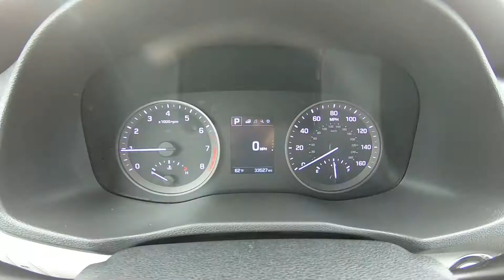Pre Owned 2016 Hyundai Tucson Sport W/ Roof Rack / Universal Used Car Superstore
Take An Inside Out Tour Of Our Pre-Owned 2016 Hyundai Tucson Sport  / ST#261148